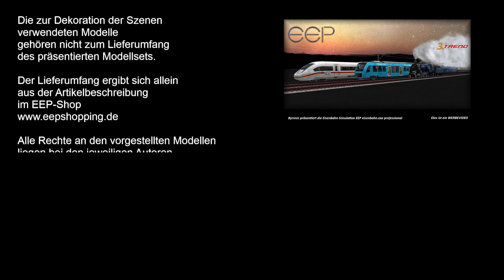V15NJW30163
Brückenstellwerk Hp (Postecke)